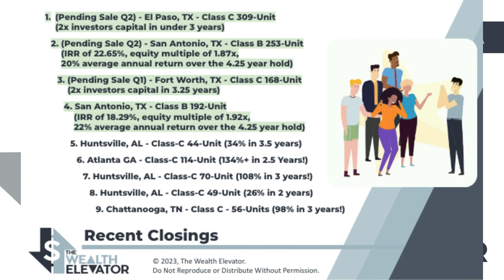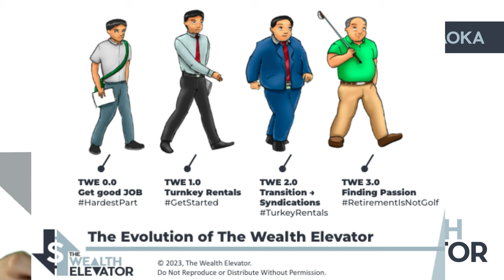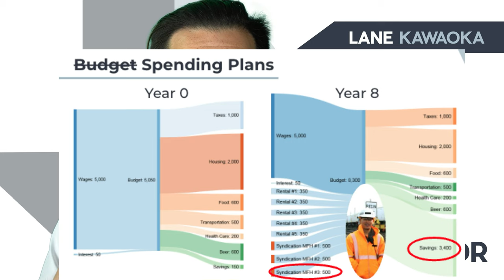[Not Accredited Investor???] Accessing Real Estate Deals Without Being Accredited!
Join the Hui Deal Pipeline Club and secure a personal one-on-one call with Lane!

This video discusses how non-accredited investors can participate in syndicated real estate deals, like multi-family apartments, self-storage, and mobile home parks. It explains the criteria for being an accredited investor according to the SEC, including income or net worth benchmarks. The presenter shares personal experiences transitioning from rental properties to syndicated deals and emphasizes the difficulties and limitations non-accredited investors face. The video highlights the difference between 506B and 506C offerings, the latter being restricted to accredited investors due to mass marketing regulations. It also touches on the challenges of traditional rental properties versus the benefits of investing in syndicated deals with professional operators. Insights are offered on building a network to find 506B offerings meant for both accredited and non-accredited investors. The presenter encourages non-accredited investors to focus on networking and patiently build their wealth over time to meet accredited investor criteria in the future.

00:00 Introduction to Syndicated Real Estate Deals
00:18 Understanding the Concept of Accredited Investors
01:00 The Journey from Rental Properties to Syndicated Deals
02:08 The Difference Between 506B and 506C Offerings
04:05 The Role of Crowdfunding Websites in Real Estate Investments
05:09 The Importance of Building a Network in Real Estate Investing
05:40 The Challenges Faced by Non-Accredited Investors
07:58 The Misconceptions about Turnkey Rentals
09:15 The Importance of Patience in Wealth Building
10:03 Conclusion and Invitation to Join the Club

Lane Kawaoka is a developer and multi-family syndicator who owns 10,000+ rental units and is the leader of “Hui Deal Pipeline Club” which has acquired over $2.1 Billion AUM of real estate by syndicating over $200 Million Dollars of private equity and most importantly distributed more than $45M back to our investors since 2016.